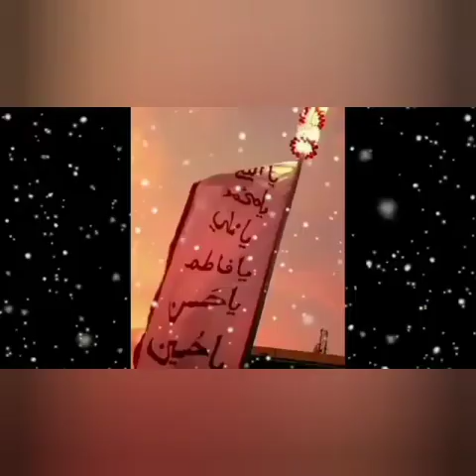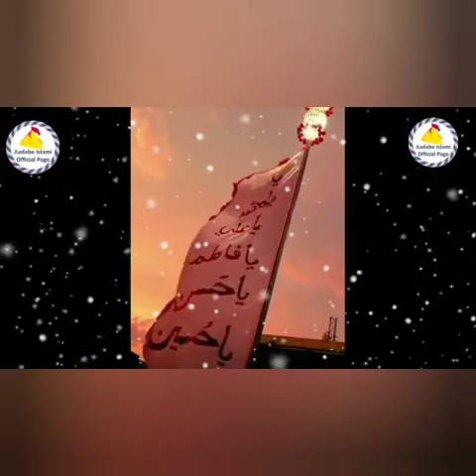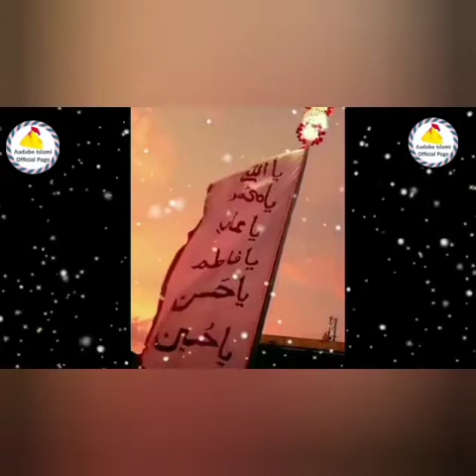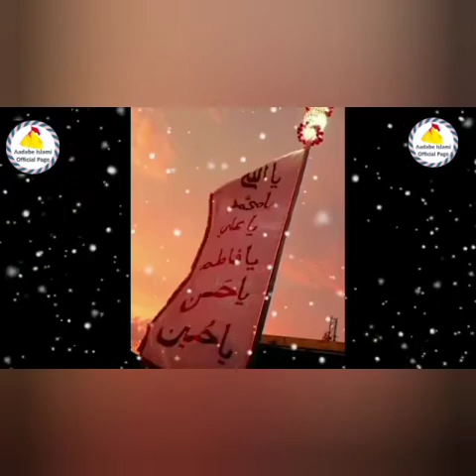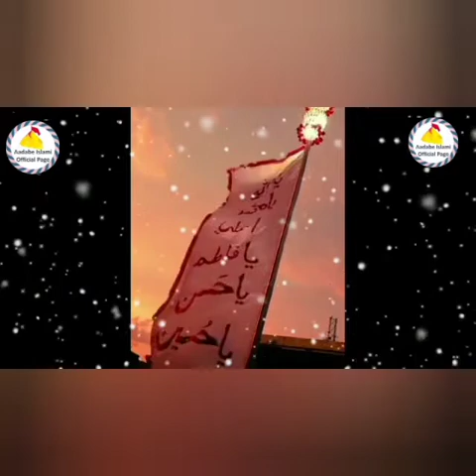Godi me sone wali so gai Zindan me ] Purdard noha Voice HADEEQA Zehra & ANEEQA Zehra ]